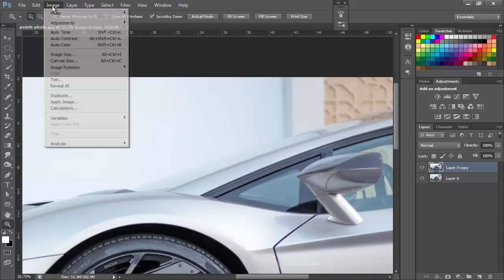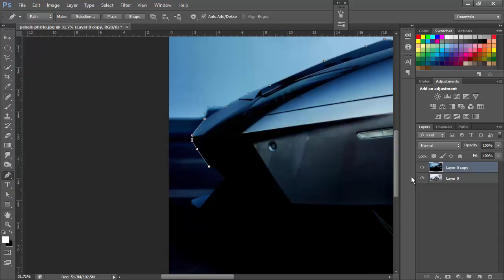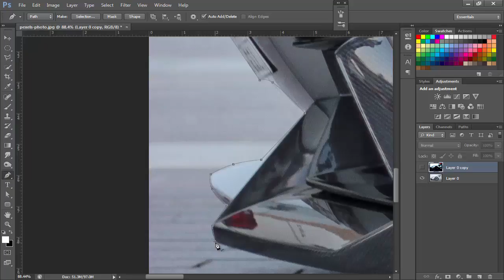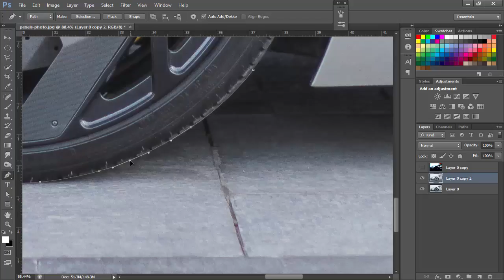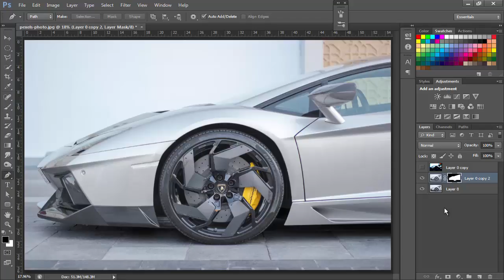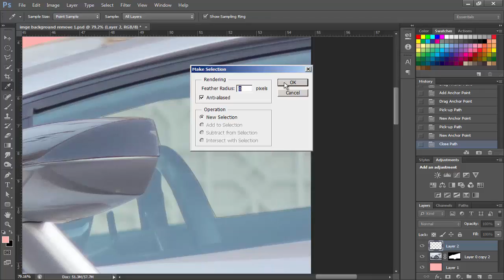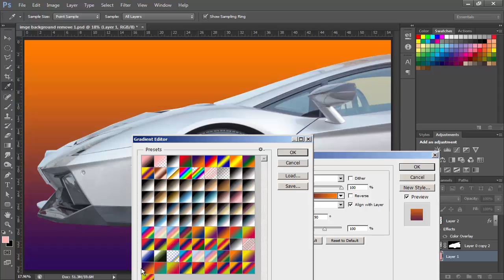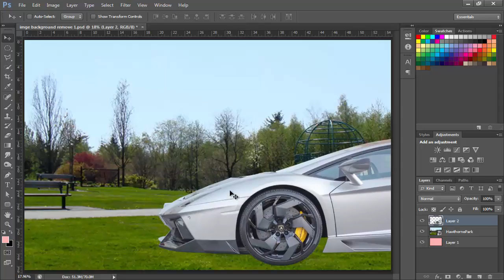How to Easily Remove an Image Background in Photoshop | Urdu/Hindi Tutorial Part 1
In this Photoshop advanced Skin Retouching Urdu/Hindi course you will learn how to retouch any skin whether it needs skin colors, nose, lips or any path shape changes or any kind of advanced photoshop skin retouching with very easy way.

I used very simple photoshop tools for skin retouching so you will be able to learn it easily.
In this complete skin retouching tutorial base course, I taught some advanced tips also like how to remove any image background or how to do advanced editing in photoshop.

It's a totally free course for those who speaks Urdu/Hindi language and wanna learn about professional skin retouching with very easy and step by step way.

Learn Product Label, Flyers, Brochure, Invoice, Letterhead Web & Social Cover Design in Urdu/Hindi

If you have any question about this lecture so please post your questions in the comment box or in our Facebook helping group.